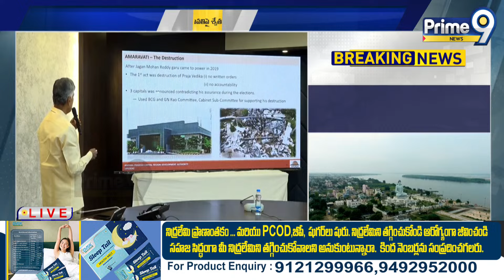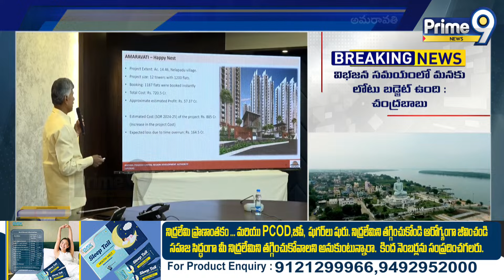అతన్ని అడగకుండా ఏ నిర్ణయం తీసుకోను..పవన్ పై బాబు షాకింగ్ కామెంట్స్ | CM Chandrababu Shocking Words